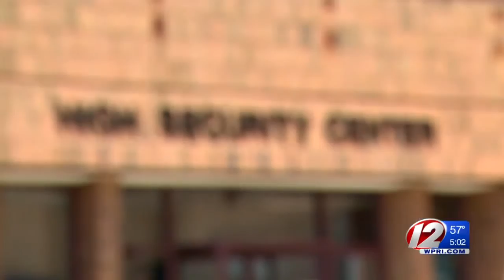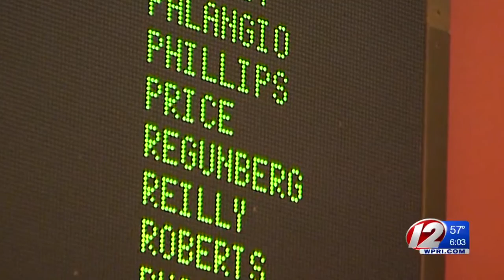RI prison officials to examine controversial use of solitary confinement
RIDOC Director A.T. Wall said they are beginning a review of disciplinary confinement policies, but oppose pending legislation.